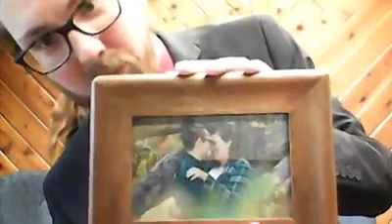What do you love? Children's message